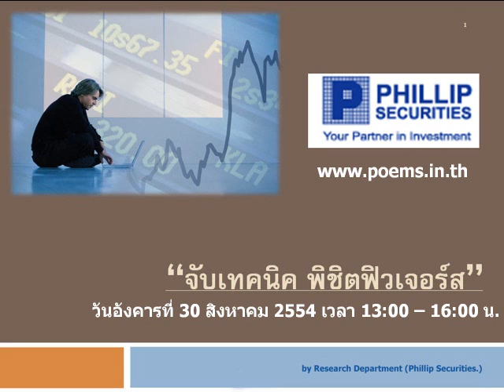กลยุทธ์ทางเทคนิค บล.ฟิลลิป (22 ส.ค. 54)